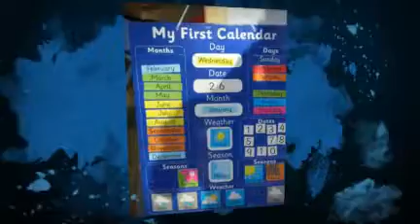January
The Little Rockets rock the month of January!